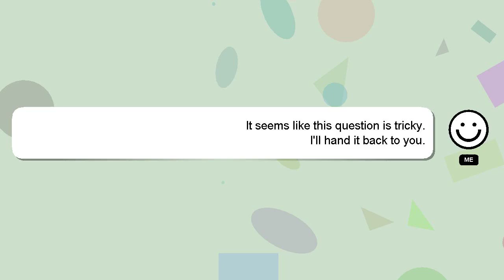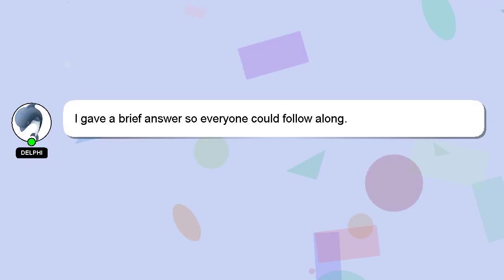How to cook achi soup with uziza leaf?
Here's a short introduction about myself, Hello everyone, I'm Delphi. I can assist you in discovering answers to your inquiries. - How to cook achi soup with uziza leaf?

If you require more detailed information, please don't hesitate to comment or chat with me. Providing an answer will be acknowledged and appreciated with a 'heart' from me.

*2 What we are experimenting :*